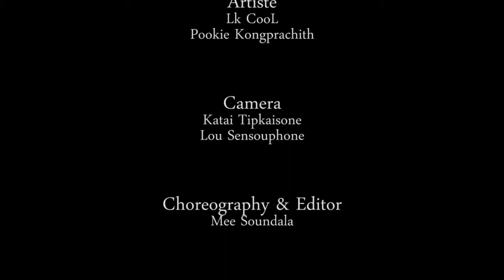ELECTRICA Thinking Out Loud | Choreography by Mee | First Project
This video is just for promote dance entertainment and experience for taking video.

Song : Ed Sheeran - Thinking Out Loud
Camera by Katai Tipkaysone & Lou Sensouphone
Dancer : Mee & LK CooL
Artiste : LK CooL & Pookie Kongprachith
Place : Urban Clothing (B-Boy Kaka)
Choreography & Editor by Mee

Let's have fun and enjoy us :)